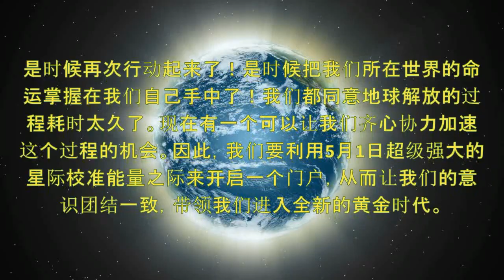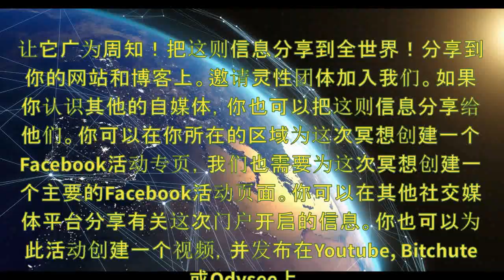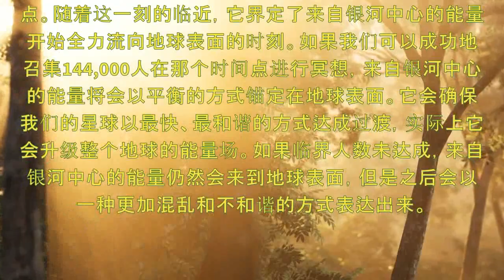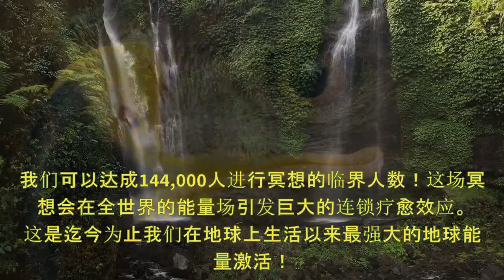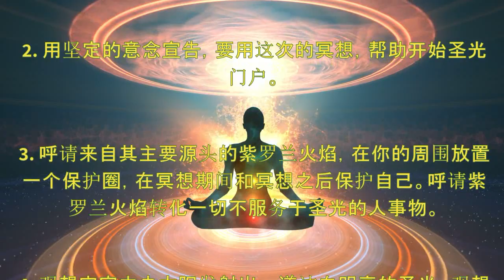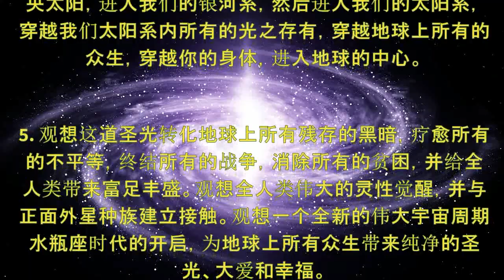圣光门户开启 ~ Chinese promotional video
这是迄今为止我们在地球上生活以来最强大的地球能量激活！

我们会在3月23日开始感受到圣光门户的浪潮，那也是冥王星时隔200多年后首次进入水瓶座的时间，圣光浪潮会在5月1日冥王星开始逆行时达到巅峰，然后开始缓慢下降，一直至6月11日，冥王星再次离开水瓶座。

因此，圣光门户开启冥想会把水瓶座时代的能量提升到一个新的水平。

此外，在门户开启的那刻，冥王星会与位于双子座0度18分的昴宿六（位于昴宿星团的我们本星系的中央太阳）和位于天秤座1度14分的M87星系（室女座星团的一个主要星系，作为我们宇宙这个扇区的银河之爱的源头）形成一个精准的大三角。这个星象大三角将带给地球极其强大的宇宙之爱能量，从而让来自银河中心的能量开始自由地流向我们的地球。宇宙之爱的能量闪焰源自室女座超星系团的M87星系，它比当年AION门户开启时到达地球的闪焰强度要强大得多。

它也会比当年最终阶段的水瓶座时代冥想期间到达地球的闪焰强度更大。

从3月23日至6月11日，冥王星位于水瓶座的整个期间，这个星象大三角都会处于活跃的状态。冥王星位于水瓶座，象征着正面的外星种族对第一次接触的集中努力，昴宿星人在其中发挥着非常积极的作用。

我们将会在最佳时刻，也就是对全人类产生最重大积极影响的那刻进行圣光门户开启冥想。
不同时区的时间如下：洛杉矶是太平洋夏令时5月1日上午10:06，相对应的，丹佛是美国东部时间当天的上午11:06，芝加哥是美国东部时间下午12:06，纽约是美国东部时间下午1:06，伦敦是英国夏令时的下午6:06，巴黎是欧洲中部夏令时的下午7:06，开罗是东欧时间晚上8:06；对台北和北京来说，是中央标准时间（东八区）5月2日凌晨1:06，对东京来说是日本标准时间5月2日凌晨2:06，对悉尼来说是澳大利亚东部标准时间5月2日凌晨3:06.

冥想指南（建议冥想时间为二十分钟。）：

1. 用自己的技巧把自己带到一个放松的意识状态。

2. 用坚定的意念宣告，要用这次的冥想，帮助开始圣光门户。

3. 呼请来自其主要源头的紫罗兰火焰，在你的周围放置一个保护圈，在冥想期间和冥想之后保护自己。呼请紫罗兰火焰转化一切不服务于圣光的人事物。

4. 观想宇宙中央太阳发射出一道洁白明亮的圣光，观想圣光穿越这个宇宙所有星系的中央太阳，也流经进入M87星系的中央太阳。然后观想这道圣光激活了银河中央太阳，进入我们的银河系，然后进入我们的太阳系，穿越我们太阳系内所有的光之存有，穿越地球上所有的众生，穿越你的身体，进入地球的中心。

5. 观想这道圣光转化地球上所有残存的黑暗，疗愈所有的不平等，终结所有的战争，消除所有的贫困，并给全人类带来富足丰盛。观想全人类伟大的灵性觉醒，并与正面外星种族建立接触。观想一个全新的伟大宇宙周期水瓶座时代的开启，为地球上所有众生带来纯净的圣光、大爱和幸福。